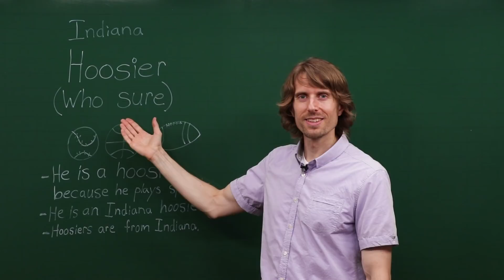원어민이 설명하는 영단어_프랭크쌤영어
프랭크쌤의 친구 원어민 스티브 선생님께서
우리 회원님들에게 좋은 강의를 해주고 싶다고 해서
이 강의를 만들게 되었습니다.
스티브 선생님의 얘기가 잘 들릴 때 까지 모두 화이팅 입니다!!^^